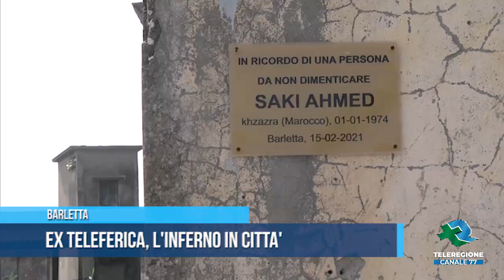BARLETTA EX TELEFERICA, L'INFERNO IN CITTA' TG Teleregione 14 10 2022